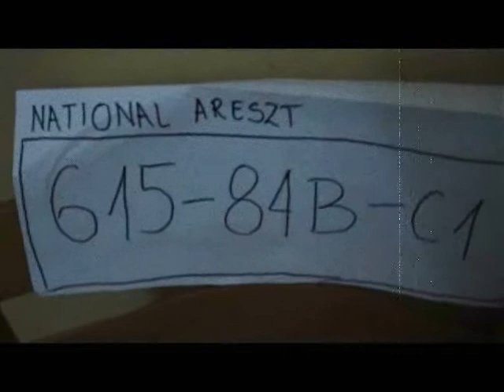Studio szkolne 2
This is a studio in my schools.